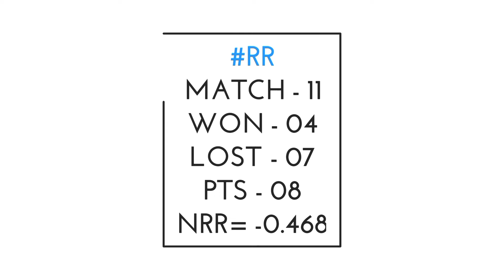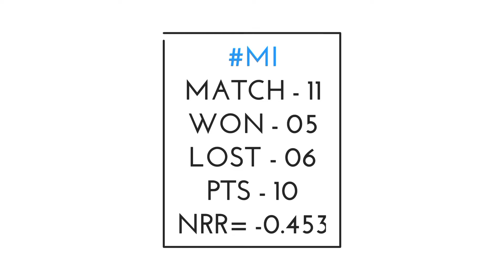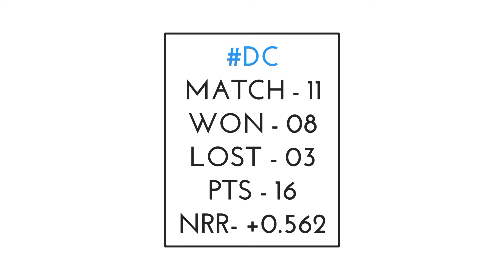IPL Points Table 2021 After SRH vs CSK Match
IPL 2021 Points Table After SRH vs CSK